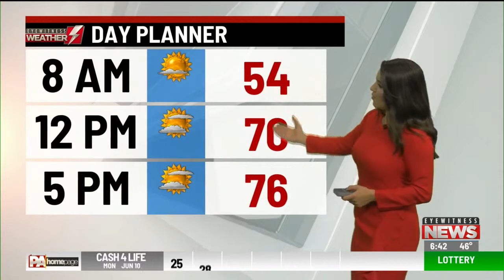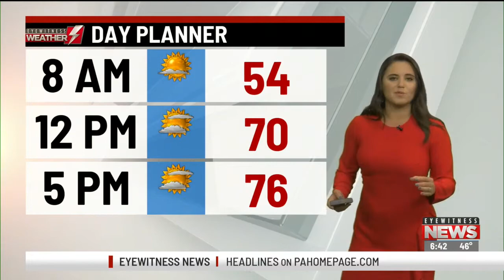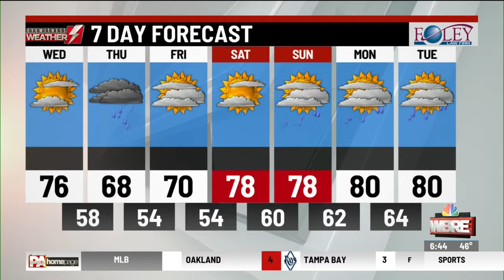Your Eyewitness Weather Forecast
Kristina Shalhoup has the latest on a beautiful Wednesday, as well as a few rainy days this week.